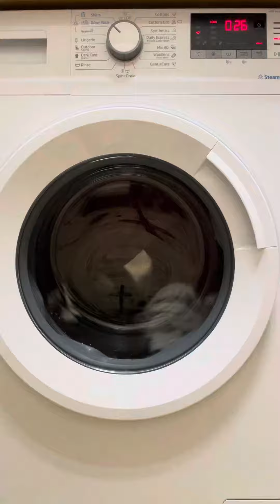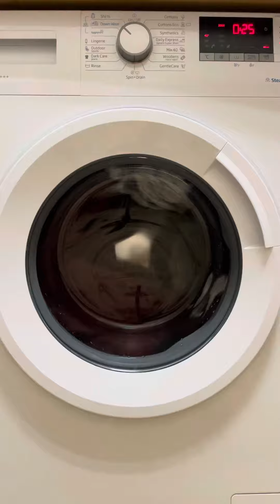BEKO WRE6512BWW:Jumping on the spin burst of the down wear steam cure cycle